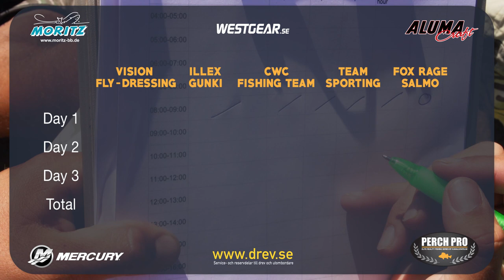PERCH PRO 5 - Episode 1 - The Topwater War (with German, French & Polish subtitles)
New season of The Elite Reality Fishing Series - Perch Pro 5!

In this series of six episodes, five teams will compete against each other in perch fishing. They will fish for three days with one cameraman in each boat. Every day they can win two points - the big fish point and the number point. New for this year is that we will give out one extra point to the team that catches the biggest perch on a topwater lure.

The teams participating in this season of Perch Pro are:

CWC Fishing Team with Evert Oostdam and Adam Orre
Vision / Fly-Dressing with Daniel Bergman and Steffan Jensen
ILLEX / Gunki with Frédéric Jullian and Marc Ptacovsky
Sporting.se with Stephan Nielsen and Christian Berger
Fox Rage / Salmo with Sylvain Legendre and Vincent Tobé

Episode 2 will be released September 9th at 20:00 CET.

The format is in English but there are German, French and Polish subtitles available (you activate them yourself on YouTube).